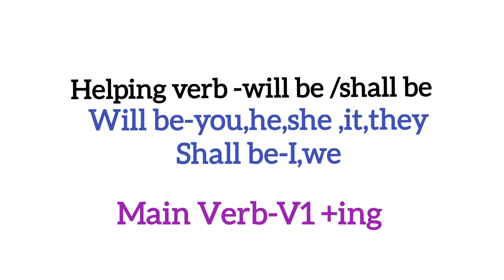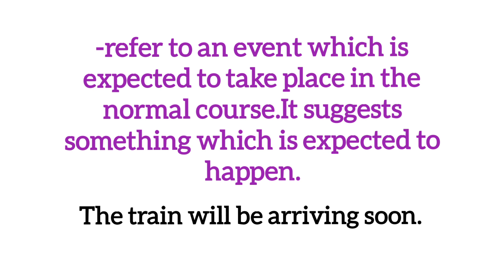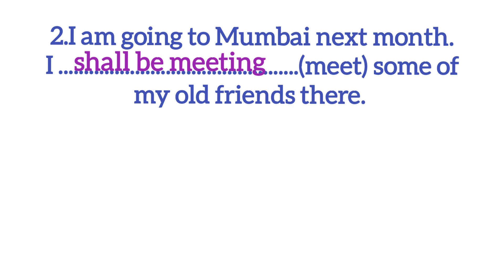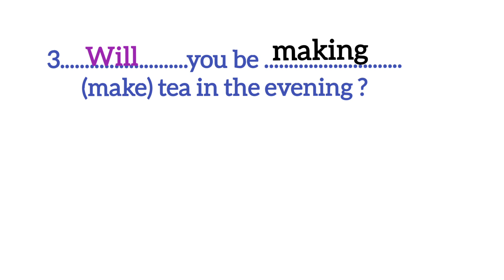Revision Of Future Continuous Tense /English Grammar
This video is on the revision of future  continuous tense.

Also ,give your comments .

Videos on helping verb and main verb -

Video on structure of simple present tense (Revision)-

Another video on present continuous tense-

Keep learning!

past perfect continuous tense   english grammar  learn English